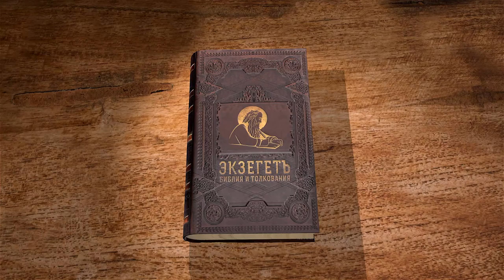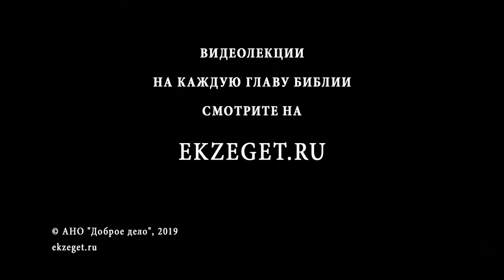Числа. Глава 19. Андрей Десницкий. Библия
В уставах о ритуальной чистоте и об очищении нечистого, для нас важно то, что совершить очищение может только чистый человек, не осквернивший себя прикосновением к нечистоте, и только посредством сожженной беспорочной жертвы, кровью которой окроплена Скиния Завета. Апостол говорит, что ритуальные законы об очищении были образами нашего очищения от греха. Его тоже может совершить только Тот, Кто Сам не имеет ни греха, ни порока, будучи совершенной жертвой, освящающей всех верующих в Него.